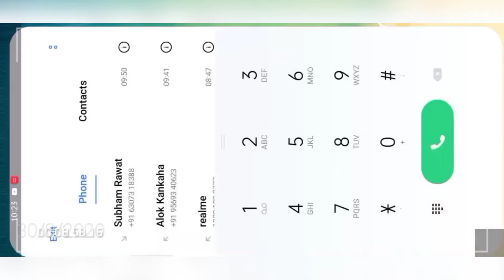Free fire custom room op gameplay and dj alok giveaway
Free fire
ajjubhai
amitbhai
raistar
gyan
op
gamplay
YADAV gaming